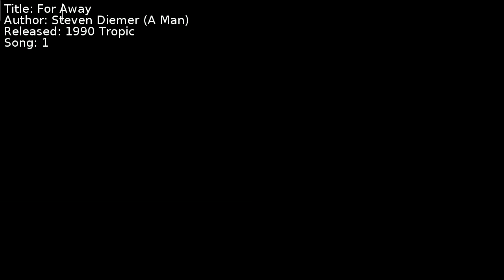Steven Diemer (A Man) - For Away | Song 1 [C64] [SID]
Title: For Away
Author: Steven Diemer (A Man)
Released: 1990 Tropic
Song: 1